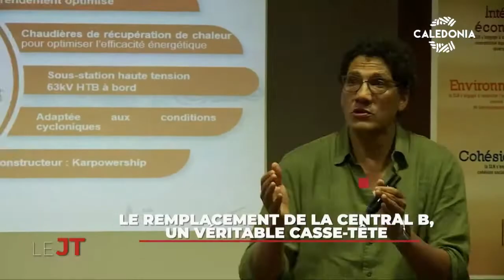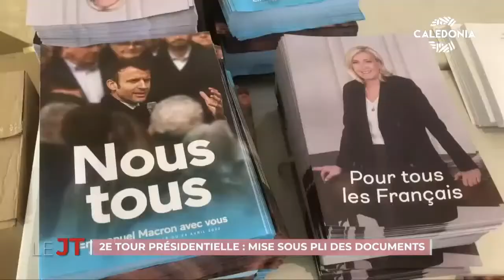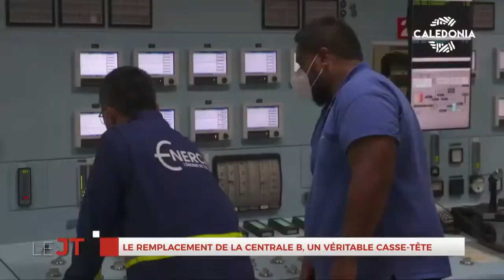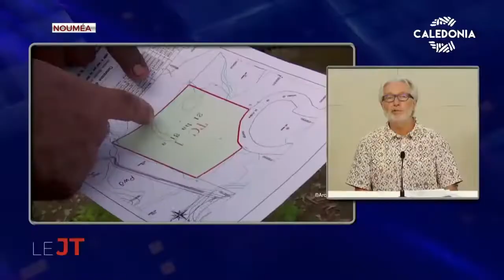Onews Nouvelle calédonie le Jt de caledonia